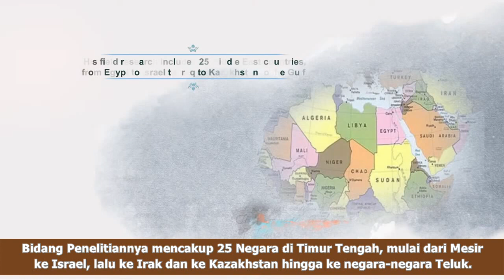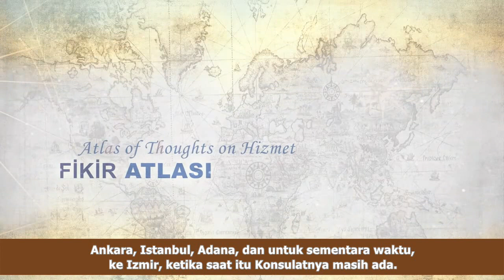Prof. Peter Bechtold | M. Fethullah Gulen dan Hizmet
Dr. Peter Bechtold, Seorang Guru Besar Ilmu Politik di Universitas Negeri Portland. Beliau telah mengajar mata kuliah di bidang Politik, Keagamaan, Sejarah, Ekonomi, Islam dan mengenai Timur Tengah. Memperoleh Gelar Ph.D. & M.A., di Universitas Princeton; dan gelar B.A., di Universitas Negeri Portland.